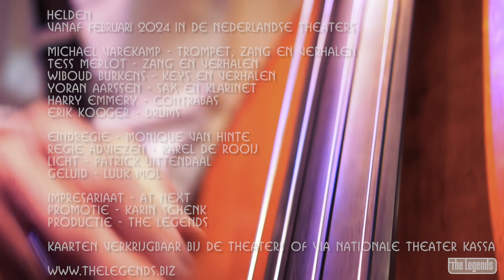Helden! Theater trailer 2024 - The Legends ft. Michael Varekamp & Tess Merlot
The Legends ft. Michael Varekamp, Tess Merlot & Wiboud Burkens

Zanger/ trompettist Michael Varekamp en toetsenist Wiboud Burkens vormen samen al jaren het kloppend hart van The Legends. In hun tiende avondvullende theaterprogramma nemen zij het publiek mee in een eigenzinnige tocht langs hun helden in de betoverende muziektheatervoorstelling: Helden van Toen.

Kleurrijke personages die een constante inspiratiebron vormen in het oeuvre van The Legends spelen in deze muzikale voorstelling de hoofdrol: Chansonnière Tess Merlot zwijmelde als kind bij de films van Walt Disney, Wiboud Burkens leefde voor de soul van Marvin Gaye en Michael Varekamp droomde ervan in de voetsporen te treden van zijn eerste zwarte rolmodel, Louis Armstrong. We hebben nu eenmaal allemaal helden nodig. Fenomenen als Jacques Brel, Ramses Shaffy, Doris Day, Walt Disney Picasso en Karel Appel voorzien het leven elke dag opnieuw van een gouden randje.

Michael Varekamp trompet, zang  en verhalen
Tess Merlot zang en verhalen
Wiboud Burkens - keys en verhalen
Yoran Aarssen - sax en klarinet
Harry Emmery - Contrabas
Erik koger - drums

Eindregie - Monique van hinte
Regie adviezen- Karel de Rooij

Impresariaat - at Next
Productie - the Legends

Kaarten verkrijgbaar bij de theaters of via Nationale Theater Kassa